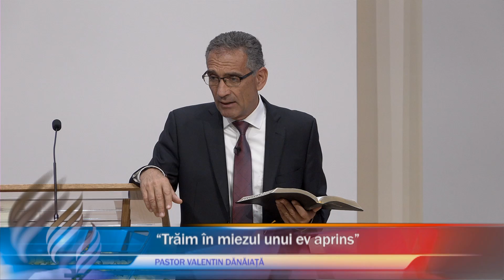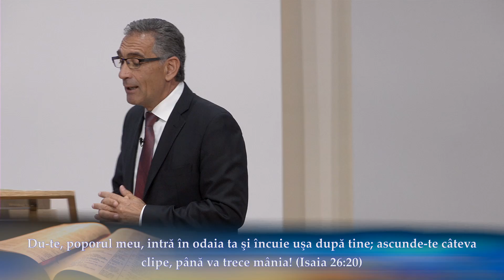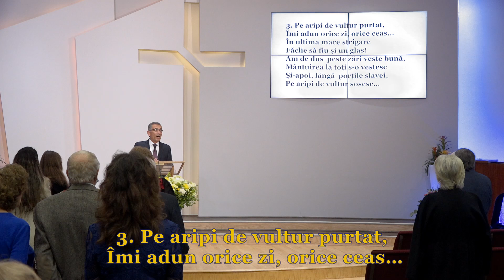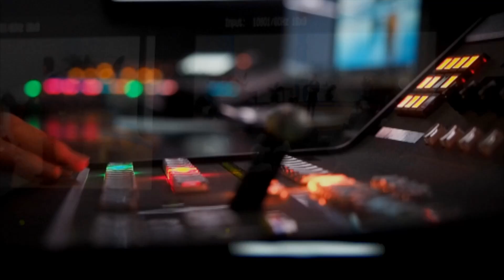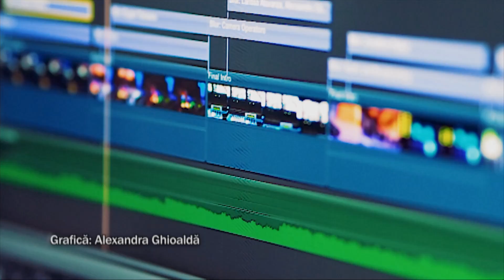Trăim în miezul unui ev aprins - Pastor Valentin Dănăiață